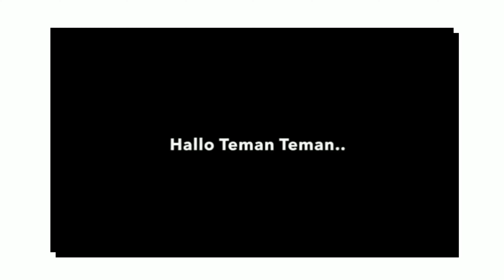Jalanan Purbalingga sampai Banyumas via Sokaraja Rute menuju RSOP Orthopedi Purwokerto